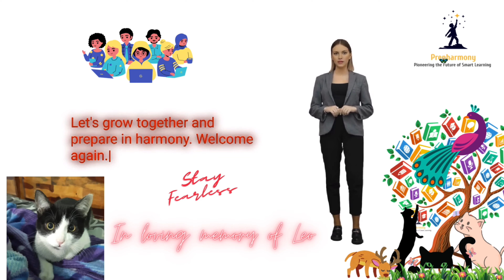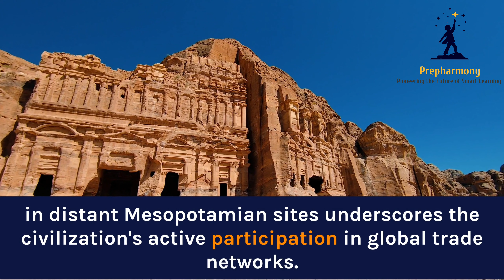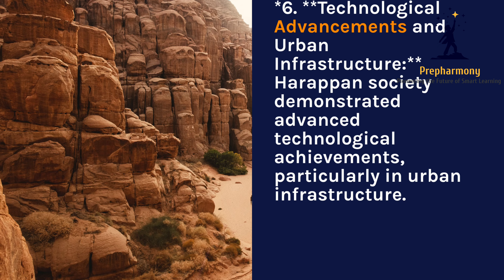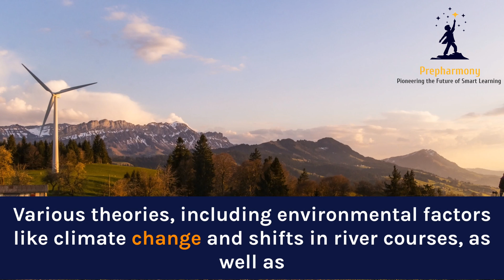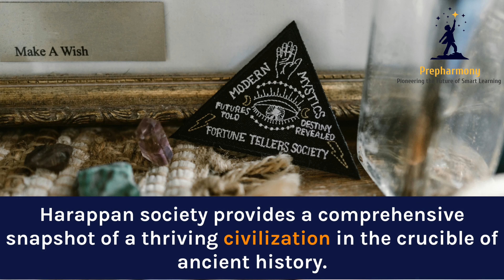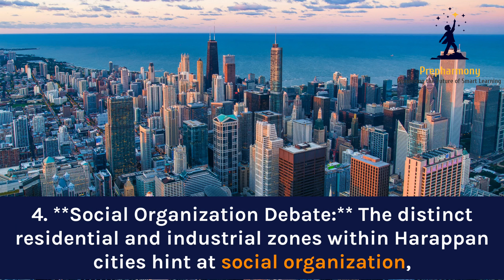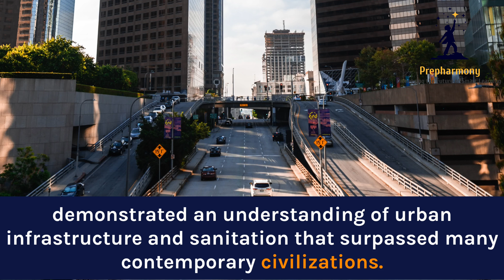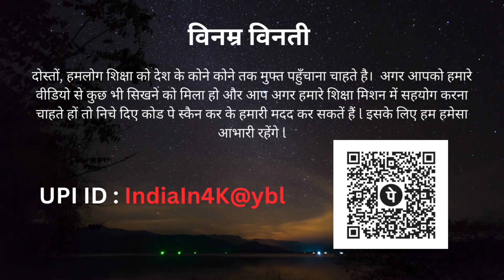Harappan society | General studies |Ancient Indian history Chapter 23